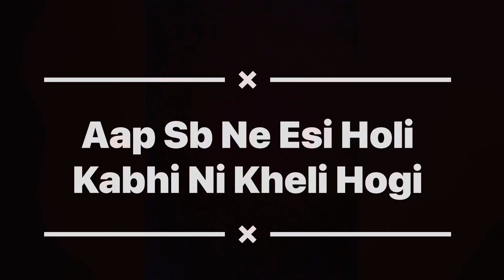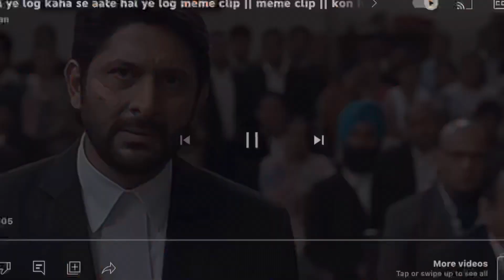2023 Holi Vlog / Esi Holi Ni Dekhi Hogi Aap Sb Ne 😍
Hey friends, Inder virdi, this side & thank alot for watchin videos.
Please "LIKE" the video if you enjoyed watching or als